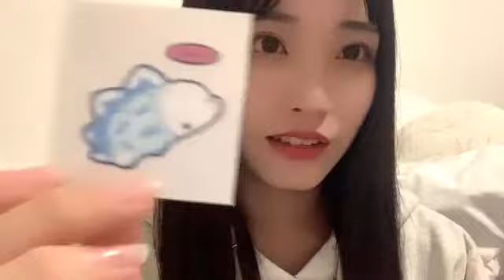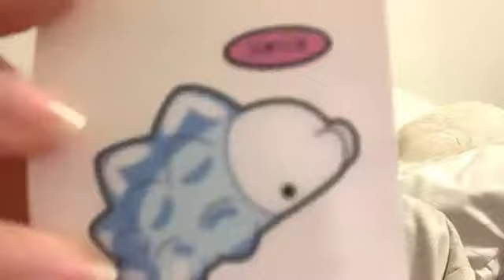2021年01月25日19時15分20秒 入内嶋 涼（SKE48 チームKⅡ）